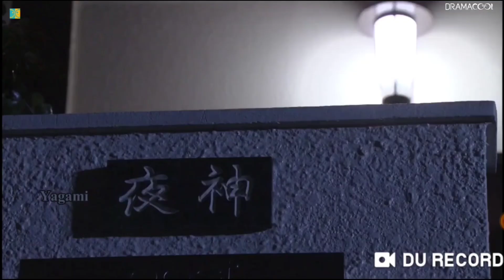an ADAPTATION of Death Note in a Nutshell.